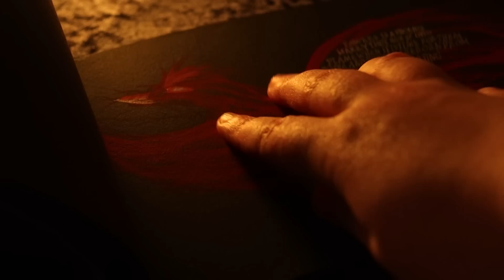ASMR / Time Traveler Examines You 🔎 (an unknown species) / Measuring, Writing notes, etc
Hey everyone!
In today's video the time traveler is back! She's here to inspect you after a friend of hers found you washed up on the beach.
This video features an overall examination, measuring, personal attention, inspecting you w a magnifying glass, etc etc!
Sleep well and enjoy! :)

00:00 Intro
01:22 Greeting you
02:00 Inspecting you
03:11 Scanning you
04:20 Write down details
06:50 Cleaning wound, plucking
11:30 Feeding you
13:45 Measuring you
17:00 Crafting healing balm
20:22 Sleep hypnosis (layered visuals and whispers)